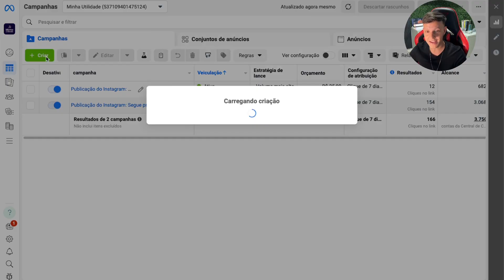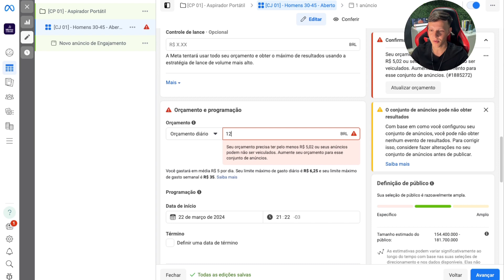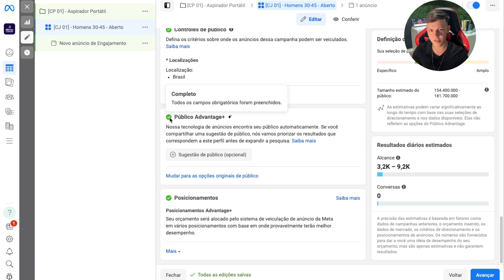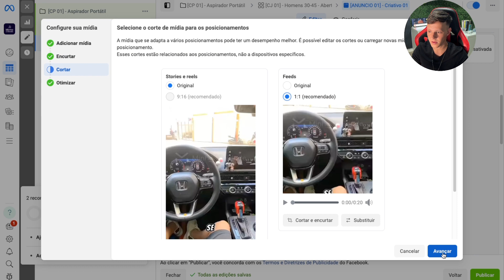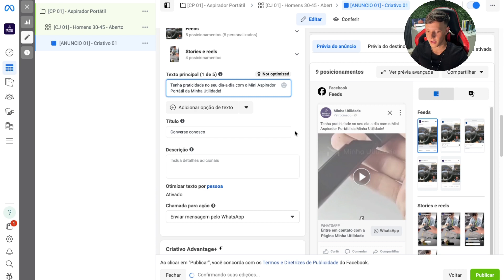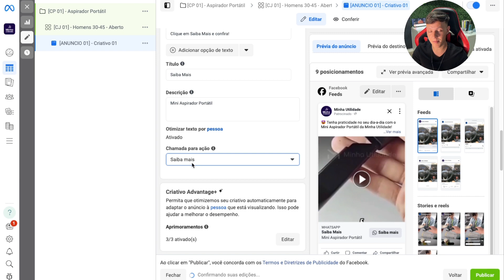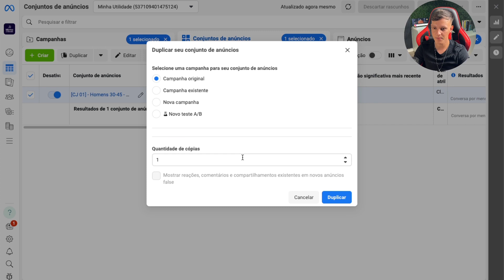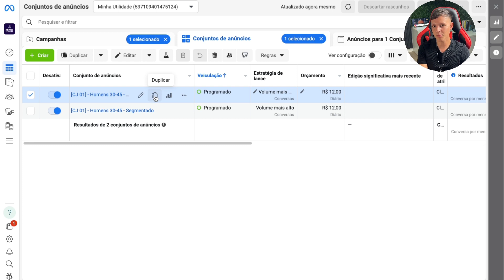Como fazer campanha para WhatsApp Dropshipping Atualizado 2024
Nesse vídeo, você irá aprender Como fazer campanha para WhatsApp Dropshipping.

🔴 Aprenda a Ganhar Dinheiro e vender todos os dias no Dropshipping do Zero